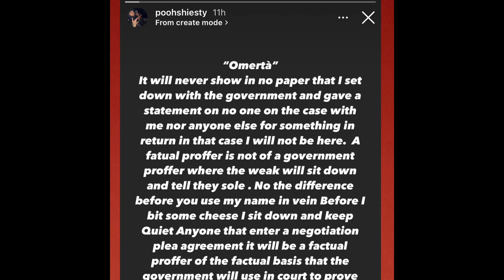Pooh Shiesty Responds To Rumors Of Him Snitching!?